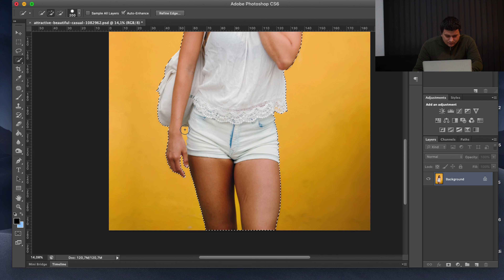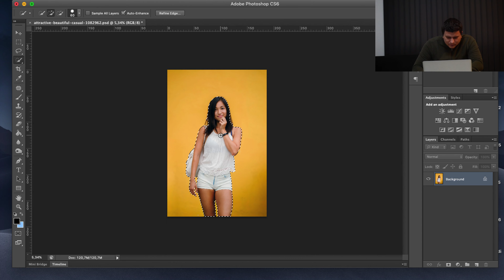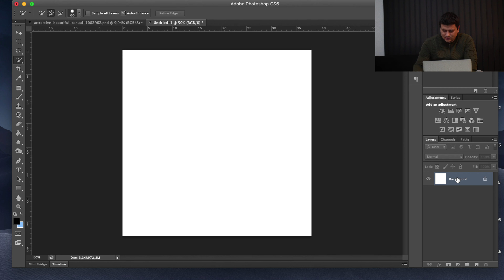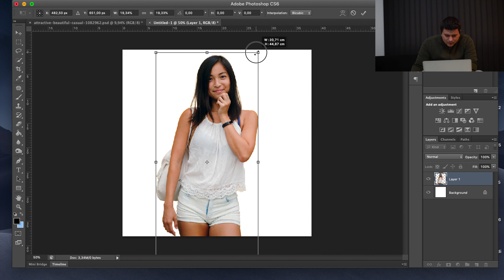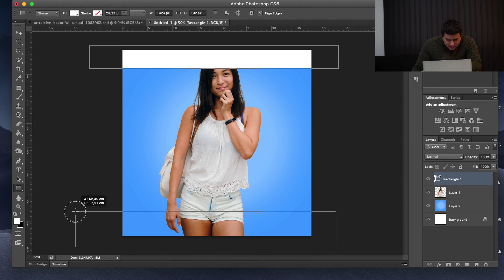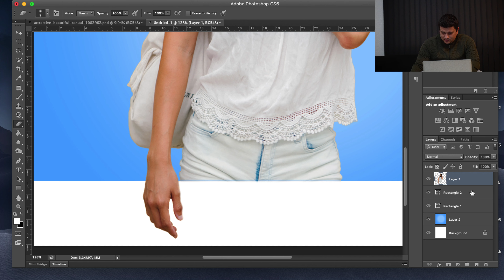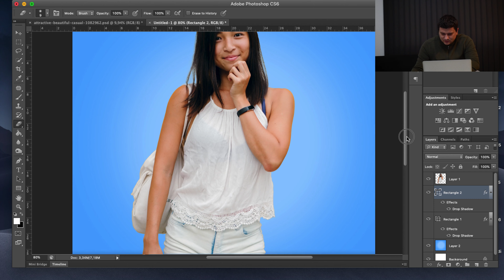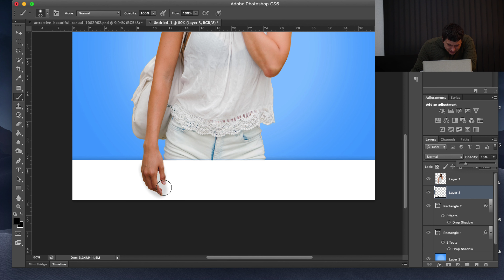How to make an Instagram Photo Effect - Photoshop Tutorial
In this tutorial I will show you how to make an amazing photo to post on your Instagram.

Now all you need to make this awesome effect is a picture of you, first you need to cut out yourself from the background using the quick selection tool and the Refine mask (I have a more in-depth tutorial video, link is in the description). Then you will need to create another document with 1080x1080 size (This is Instagram's default photo size). Now copy the cut and paste it on the new document that you made and add whatever background you like. Now with the rectangle tool create two rectangles on the top and the bottom, add some shadows effect and using the Pen Tool cut out the parts of the object that you want to make it look like they are behind the rectangles (The link on how to cut using the Pen Tool is bellow ). Now create a new layer and with the brush tool create some shadow, just paint black and lower the opacity.

My Gear
Camera: Lumix G7 4K Wi-Fi
Computer: iMac 27inch Retina
Mouse: Logitech MX Master
Keyboard: Apple Magic Keyboard